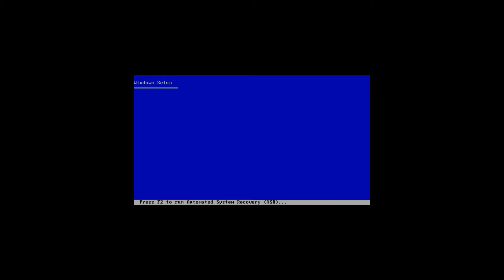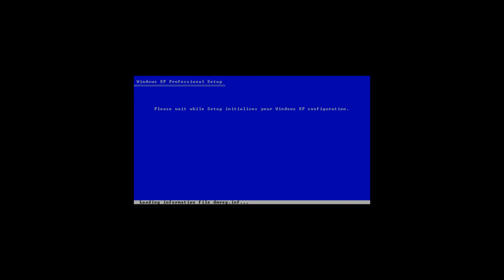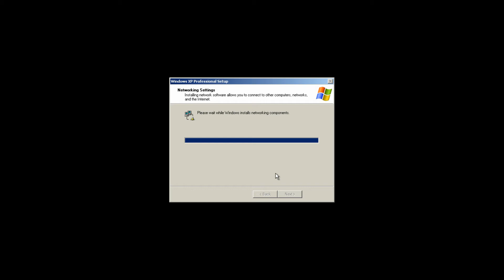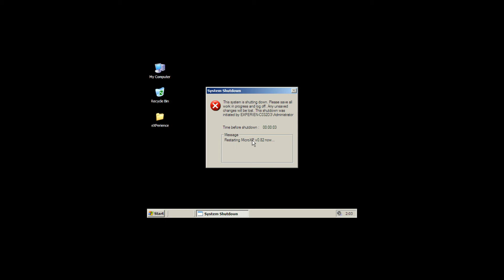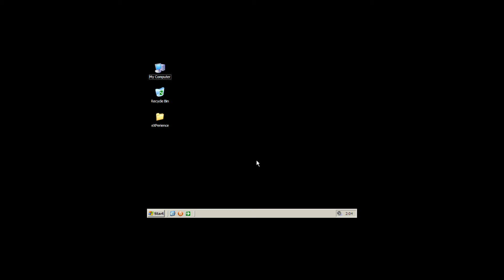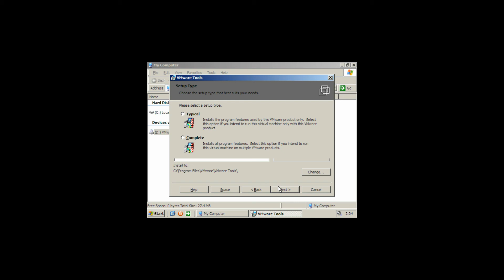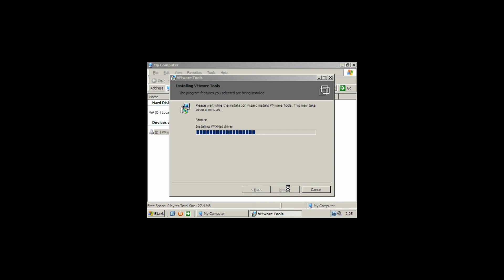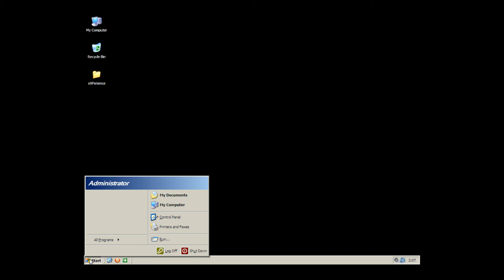MicroXP v0.82 in VMware Workstation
This is me installing and using MicroXP v0.82 in VMware Workstation.

NO need to change the BIOS date!